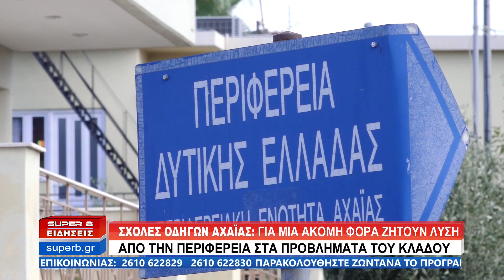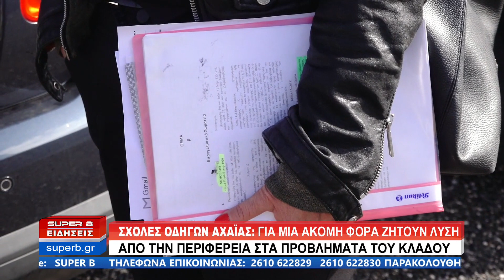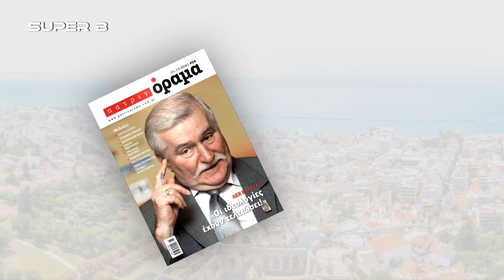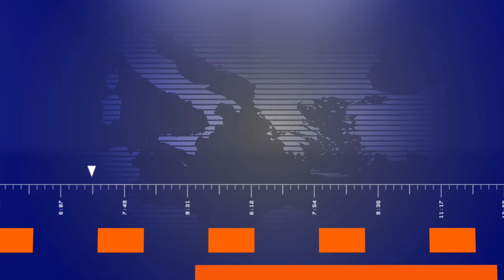Κεντρικό Δελτίο Ειδήσεων SUPER B - 11/10/21